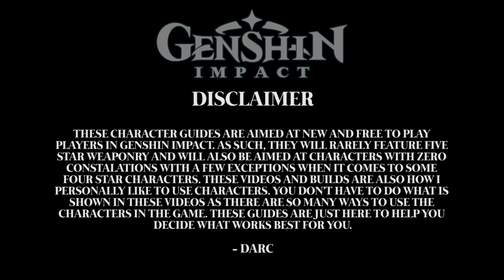Complete Yun Jin Guide & Best Builds : Genshin Impact (F2P)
Genshin Character Guides Episode 15 : Yun Jin

Hey everyone and welcome to the Genshin Character guide series! In these videos, we cover how to play the characters and suggested builds for new players to the game!

All the footage in the videos is made from characters between Ascension levels 5 and 6. With Talents being a minimum of level 6.

Remember there are lots of ways to play the characters in the game and the ways shown in these videos are how I personally like to play them. None the less I hope they help!

Who should I cover next?!

Fixes - 16 Dec 21
Noticed spelling errors but cannot adjust them.

We aim to bring more Gaming guides, news, and review videos as we grow as a channel!

=== Darcblade Credits ===

=== The artists behind the Art ===

Chibitrinity made the baby Nergigante in my icon & channel banner!

MuHut does a lot of the thumbnails and some of the alerts on twitch!

Xar623 has had his MHW chibis on my weapon guides and builds for season 1!

 Check them out, they are amazing!

Huge Credit to Friedrich Habetler Music for the awesome rendition of Dragon Ball Super - Ultimate Battle/Ultra instinct | Instrumental Epic Rock COVER Check out the full song and don't forget to send some love his way

=== My Links ===